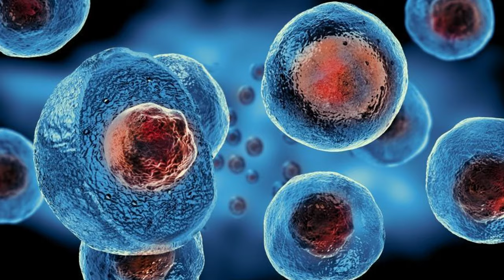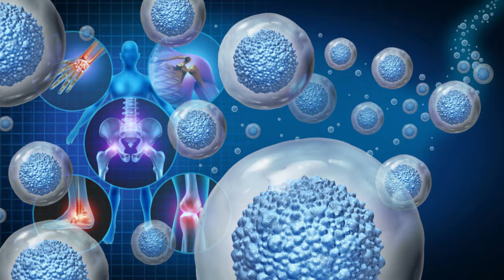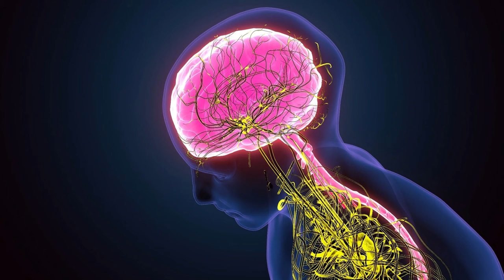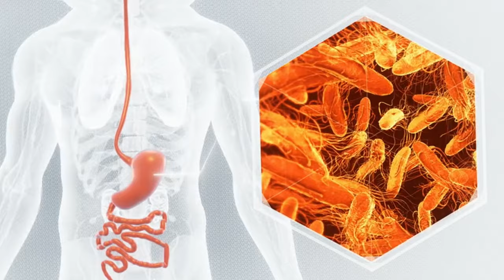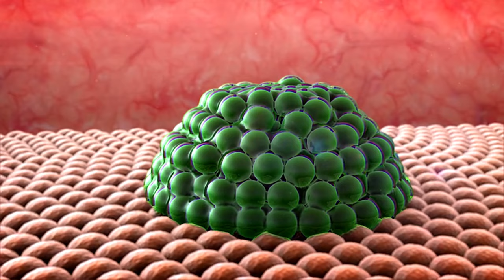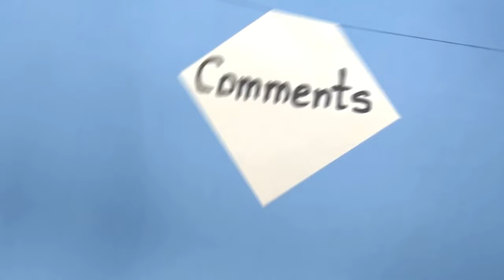🤫 REGENERATE Stem Cells with This COFFEE Secret! Dr. Li's Age-Reversing Discovery 🧬☕️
The search for age-reversing solutions has led to groundbreaking discoveries in recent years, and one of the most exciting areas of research is the ability to regenerate stem cells naturally through food such as coffee. Imagine harnessing the power to rejuvenate your body’s most vital cells, enhancing your health, and potentially turning back the clock on aging—all through something as simple and enjoyable as coffee. Sounds too good to be true? In this video, we reveal Dr. William Li’s latest discovery, which could be a game-changer for anyone looking to support their body’s natural regenerative processes.

Dr. William Li, a renowned physician, researcher, and bestselling author, has dedicated his career to uncovering the health benefits hidden in everyday foods. His research delves deep into the science of how what we eat can impact our bodies on a cellular level, with a particular focus on stem cells—the cells responsible for regenerating and repairing tissues throughout our lives. Stem cells are crucial for maintaining health and longevity, and Dr. Li’s work has uncovered some surprising ways we can support and even enhance their activity.

In this video, we explore one of Dr. Li’s most exciting findings—how a certain coffee secret could help regenerate stem cells, promoting a more youthful, vibrant body. Stem cells are often referred to as the body’s repair system, and their ability to self-renew and differentiate into various cell types makes them invaluable in the fight against aging. However, as we age, the number and effectiveness of stem cells in our bodies decrease, leading to slower healing, a decline in overall health, and the onset of age-related diseases.

What if there was a way to stimulate these cells to work more effectively, enhancing their ability to repair and rejuvenate our bodies? Dr. Li’s research suggests that there is, and it’s simpler than you might think. His studies have shown that certain compounds in coffee can have a powerful effect on stem cells, helping to maintain their health and promote their activity. This discovery has the potential to change the way we approach aging, offering a natural, accessible way to support our body’s regenerative processes.

We’ll dive into the science behind Dr. Li’s discovery and explore how this coffee secret can enhance stem cell health. We’ll discuss the specific compounds found in this coffee that are responsible for its regenerative properties, including antioxidants and other bioactive molecules. These compounds work together to create an environment in the body that is conducive to stem cell growth and activity, helping to keep your body functioning at its best as you age.

We’ll also explore different ways to enjoy this coffee secret to maximize its benefits. From brewing methods to creative recipes, you’ll learn how to make the most of this age-reversing discovery. And if you’re wondering where to find this special coffee, we’ve got you covered. We’ll provide all the information you need to start enjoying this stem cell-boosting beverage today.

TIMESTAMPS
00:00 Dr. Li Coffee’s Effect on Stem Cells & Health
01:15 Coffee’s Effect on Stem Cells
02:15 Coffee & Cellular Aging
03:34 Coffee’s Effect on Metabolism
05:13 Coffee’s Effect as an Anti-Inflammatory
06:02 Coffee’s Effect on the Microbiome
07:52 Coffee’s Recipes for Stem Cell Health
09:46 Join the Dr. William Li Club